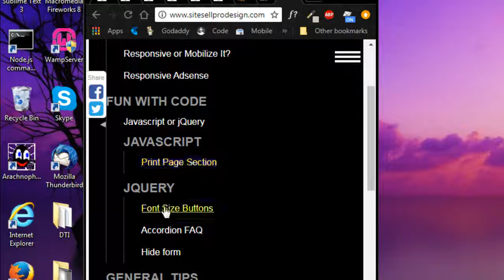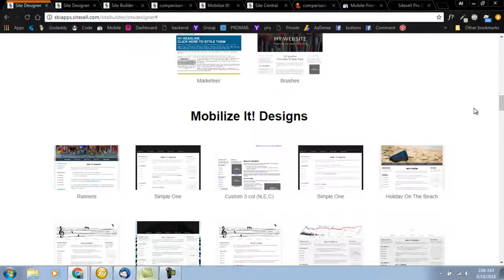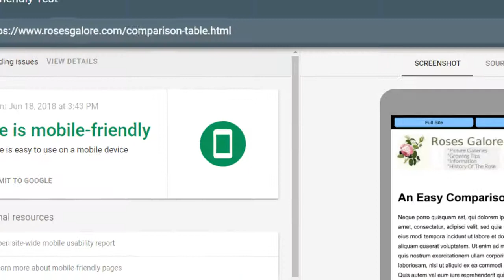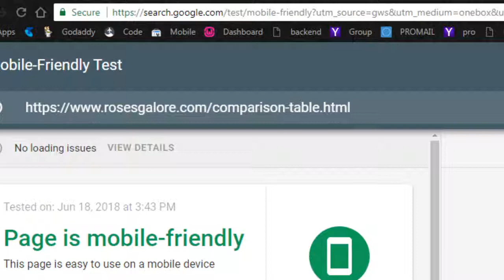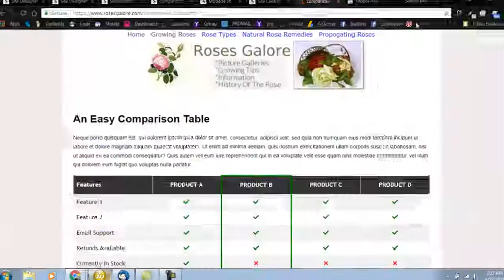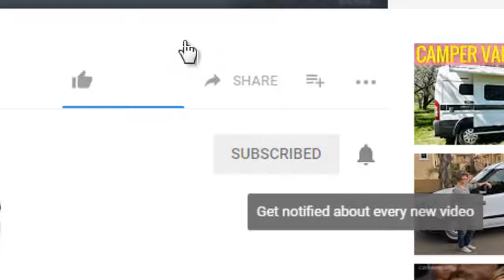Responsive and Mobilize It Templates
Responsive and mobilize It Ready templates, they work in different ways to achieve the same end result... a well optimized display on smaller screens.

So which one should you choose? They both have their strong points. In this video we look at what those strong points are,  so you can make an informed decision when it comes to deciding between Responsive or Mobilize It templates.